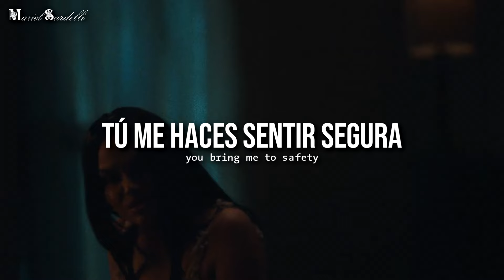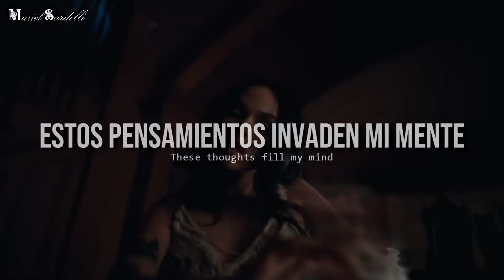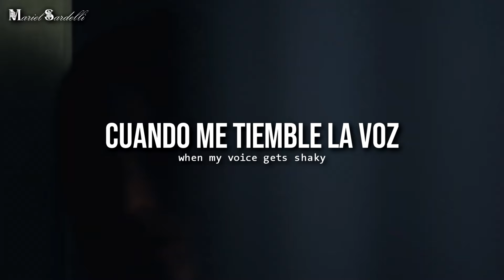• hostage - Maggie Lindemann (Official Video) || Letra en Español & Inglés | HD